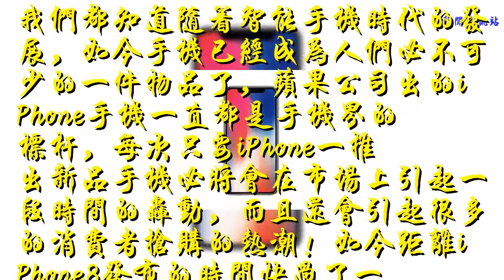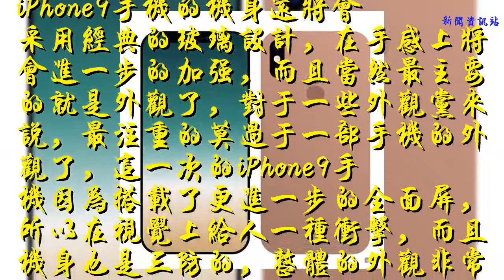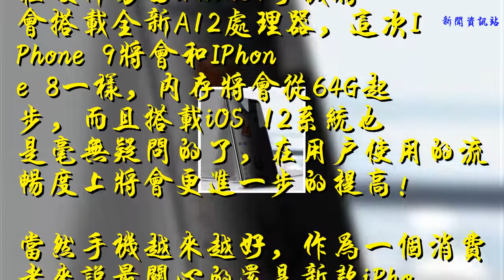最受期待的iPhone9要來了！價是便宜親民，據傳9月12日左右發布！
我們都知道隨著智能手機時代的發展，如今手機已經成為人們必不可少的一件物品了，蘋果公司出的iPhone手機一直都是手機界的標桿，每次只要iPhone一推出新品手機必將會在市場上引起一段時間的轟動，而且還會引起很多的消費者搶購的熱潮！如今距離iPhone8發布的時間快過了一年了，距離新款iPhone發布的時間也是越來越近了！
    蘋果公司即將發布的新款手機也就是iPhone9手機了，iPhone9的外觀在網上也是一直都有曝光的，我們根據資料顯示，iPhone9手機已經不再搭載讓人嫌棄的劉海屏了，而是采用真正意義上的100%全面屏，未來iPhone9的攝像頭如何處理也是值得我們關注的一大黑科技，而且iPhone9手機預計還將會搭載三鏡頭成像的攝像頭，拍照能力將會進一步的提高
    iPhone9手機的機身還將會采用經典的玻璃設計，在手感上將會進一步的加強，而且當然最主要的就是外觀了，對于一些外觀黨來說，最注重的莫過于一部手機的外觀了，這一次的iPhone9手機因為搭載了更進一步的全面屏，所以在視覺上給人一種沖擊，而且機身也是三防的，整體的外觀非常的漂亮！
    隨著國產手機品牌的崛起，現在iPhone手機在國內的消費市場也是逐漸的猥瑣，iPhone手機在華份額不斷下滑也給庫克造成了不小的壓力，所以這次的iPhone9手機也必將會非常的驚艷！
    在硬件方面iPhone9手機將會搭載全新A12處理器，這次IPhone 9將會和IPhone 8一樣，內存將會從64G起步，而且搭載iOS 12系統也是毫無疑問的了，在用戶使用的流暢度上將會更進一步的提高！
    當然手機越來越好，作為一個消費者來說最關心的還是新款iPhone手機的價格了，我們都知道IPhone X的價格是很高的，七八千的售價將很多的消費者都擋在了門外，此次IPhone 9的價格將會更加的親民一些，畢竟iPhone也要搶占市場了，iPhone9的價格可能也會在5500左右，而且按照以往iPhone發布的時間來看，iPhone9或將會在9月12日左右問世！
    不知道你覺得此次的iPhone9手機還將會搭載哪些黑科技呢？